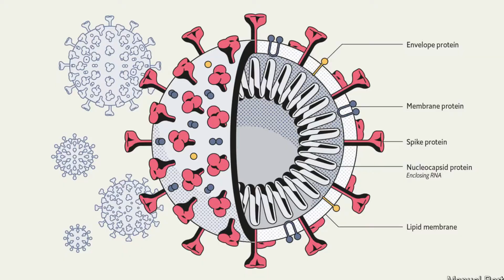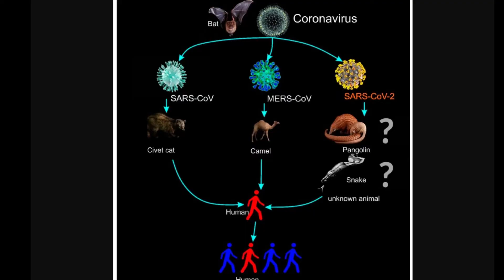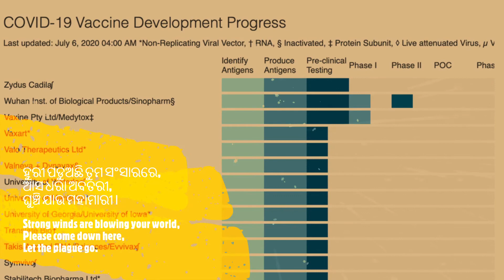Let the plague go. (23/4/2020)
LET THE PLAGUE GO (ODIA)

ତୁମ ଦରବାରେ କେମିତି ବଞ୍ଚିବି,
କୁହ ଆହେ ଜଗନ୍ନାଥ?
ଲିଭି ଲିଭି ମୁଁହି ଯେମିତି ଜଳୁଛି,
ତୁମେ ଜ।ଣ ବିଶ୍ଵନାଥ।

ମଳୟ ବହିଲା କୋଇଲି ଗାଇଲା,
ଝାଞ୍ଜି ବି ବାହିଲା ସାଥେ।
ବେଳେ ବେଳେ ଖଣ୍ଡ ପ୍ରଳୟ ଆସଇ,
ଧରା ବକ୍ଷେ ନିମିଶକେ।

ଚହଳ ଗହଳ କାହିଁ ଦିଶୁନାହିଁ,
ନିରୋଳା କରେ ରାଜୁତି।
ଭାଷା ସ୍ଫୁରୁନାହିଁ ମୁଖେ କାର କାହିଁ,
ମାଡ଼ି ଆସେ ମହାଭିତି।

ଏକ ସପନକୁ ରାତି ନାହିଁ ବାକି,
ସାତ ସପନତ ଦୂରେ।
ମାଟି ଗୋଡି ବାଲି ସେମିତି ପଡିଚି,
କେହି ନାହିଁ କେଉଁ ଠାରେ।

ମନର ଆକାଶେ ଘୋଟିଚି ବାଦଲ,
କେବେ ବରସିବ ବାରି।
ଚାରିକାନ୍ଥ ଘରେ ବନ୍ଦୀର ଜୀବନ,
ହୋଇଛି ବଡ଼ ବଇରୀ।

କେତେ ଦିନେ ପ୍ରଭୁ ଶୁଣିବ ଗୁହାରୀ,
ଆହେ ଗୋଲକ ବିହାରୀ?
ହୁରି ପଡ଼ିଅଛି ତୁମ ସଂସାରରେ,
ଆସ ଧରା ଅବତାରି,
ଆହେ ଗୋଲକ ବିହାରୀ।

ଆଉ କେତେ ଦିନେ ତୁମ ଘୋଷ ଯାତ୍ରା,
କେମିତି ସମ୍ପନ୍ନ ହେବ?
କରୋନାର ଝଡ଼ ତୁମେ ବିଶ୍ୱୋମ୍ଭର,
ଧରାରୁ ଉଡ଼ାଇ ନିଅ।

ଭୋକିର ତତଲା ପେଟକି ଦିଶୁନି,
ଶୁଭୁନି କି ଜନ ରଡ଼ି?
ଦୁଃଖୀ ର ଗୁହାରୀ ଶୁଭେ ନୀ ଶ୍ରିହରୀ,
ପ୍ରାଣ ଯାଉଅଛି ପୋଡ଼ି।

ଆଶାର କିରଣ ଢାଳି ଦିଅ ଆସି,
ଘୁଞ୍ଚି ଯାଉ ମହାମାରୀ।
ଆସ ଧରା ଅବତରୀ,
ଘୁଞ୍ଚି ଯାଉ ମହାମାରୀ।

ଆହେ ଗୋଲକ ବିହାରୀ???

ସ୍ନିଗ୍ଧା ରାଣୀ ସାହୁ

In your court how can we live,
Tell us O Jagannath?
The light of life is fading,
You know our Creator.

Koel sang when the spring came,
Hot loos blew afterwards.
Then there was thunder and rain,
Still remains the catastrophe.

Neither the crowds nor the buzz,
Ghostly silence is ruling.
Not a word from anyone's mouth,
An acute danger is spreading.

Night not left for one dream,
Seven wishes are far away.
Soil, rocks, and sand lie untouched,
Outdoors stay empty.

Clouds in the sky of the mind,
When will it clear out.
Four-walled house's prisoner life,
Has become a big mess.

How long will the Lord hear the cry,
O Lord Krishna?
Your world is in turmoil,
Please come down here,
O Lord Krishna.

Your car festival is not far now,
How will it be completed?
Hurricane Corona, dear Lord,
Fly it away from the earth.

Do you not see hungry stomachs,
Do your not hear them cry?
Do you not hear prayers of sorrow,
Life is burning out.

Pour out the rays of hope,
And let the plague go.
Strong winds are blowing your world,
Let the plague go.

How many days will the Lord hear the cry,
O Lord Krishna???